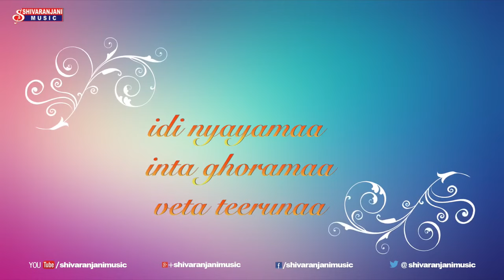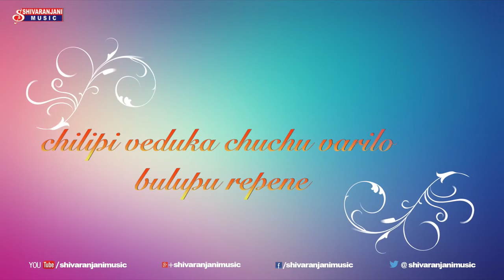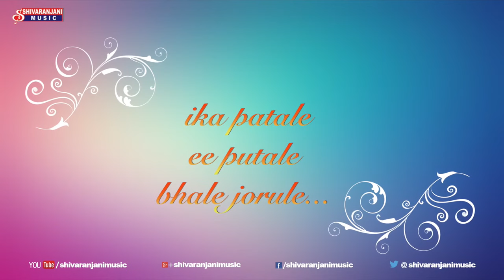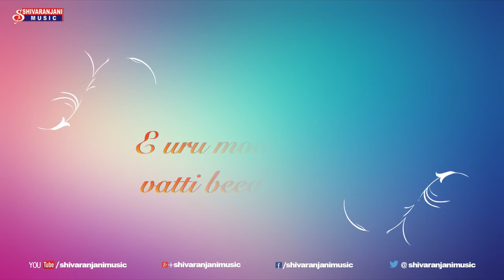April May lalo Song || Murali, Heera || Ilaiyaraaja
Hrudayam is a 1991 Telugu film, the first film to be directed by Kathir. The movie stars Murali and Heera and was a super hit in the 1990s and was also a trend setter for love themes.
Set in a medical college backdrop, the film is about a person (introvert), who loves his fellow college mate, but does not have courage to convey his love to her. The film has some memorable scenes, where the Hero wants to convey his Love, then he mistakes that the Heroine is in love with someone else (whereas, actually she is helping her sister and her lover to unite)

Finally, till the time he leaves the medical college, he does not convey his love to the lady and finally, by the time the lady understands his love, he becomes a heart patient himself, where he cannot digest a very happy or sad news.

The film is notable for its remarkable background score which gels with the story.
Idhayam
Directed by Kathir
Produced by G. Thyagarajan
G. Saravanan
Written by Kathir
Starring Murali
Heera Rajgopal
Chinni Jayanth
Manorama

Movie Name : Hrudayam
Banner : Balakrishna Pictures & Satya Jyothi Pictures
Produced : Bala Krishnan
Directed : Kadir
Starring : Murali, Heera
Lyrics : Rajashree
Singer : S. P. Balasubrahmanyam